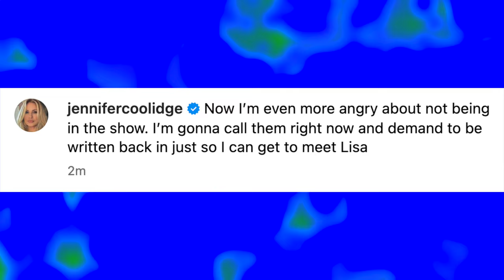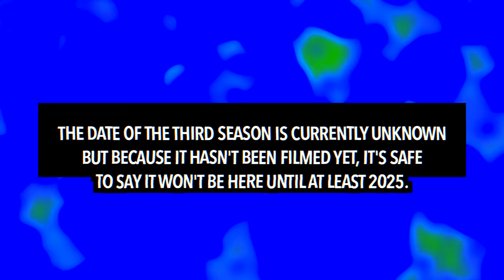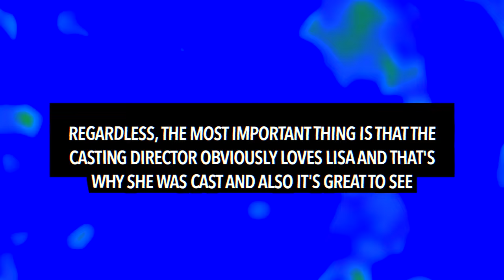‘The White Lotus’ Cast REACT to Blackpink’s Lisa Being Cast For Season 3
The cast of the White Lotus have reacted to Lisa from Blackpink being cast in the third season of the show.